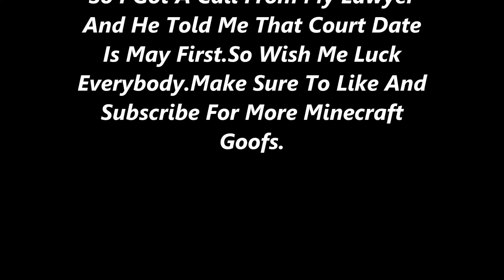Lovable Loki Explores Minecraft Shire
Lovable Loki explores Minecraft shire map. But the catch is he wasn't suppose to film because the creators were against it. But he did it anyway.